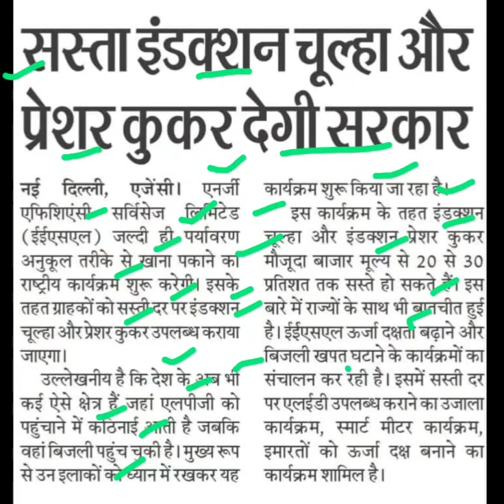सस्ता प्रेशर कुकर और इंडक्शन चूल्हा देगी सरकार,cheapest pressure cooker,induction chulha cheapest